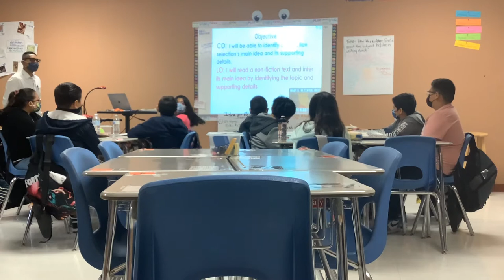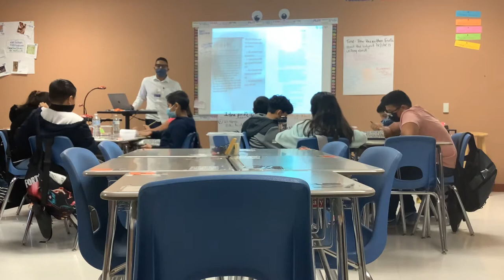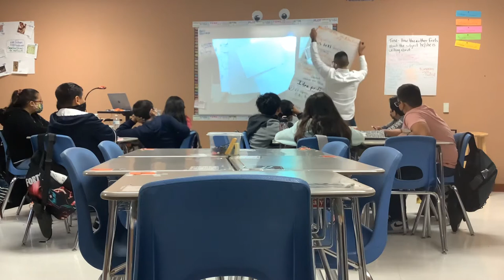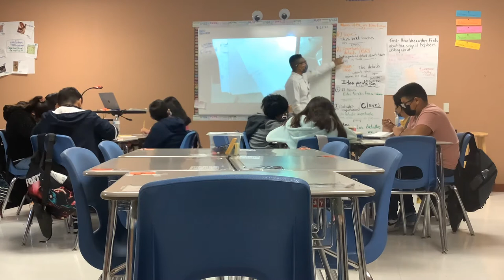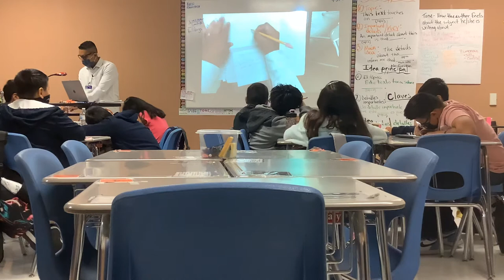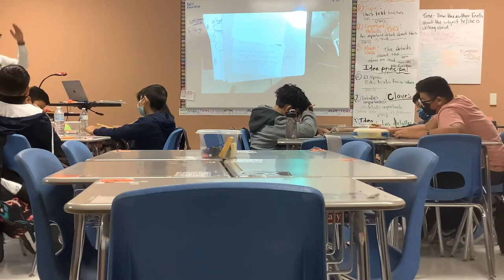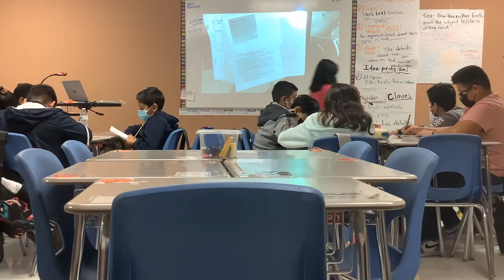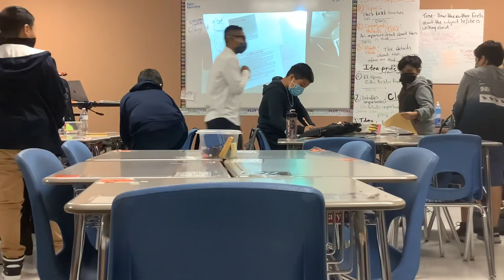Tuesday 9-21-21 Main Idea